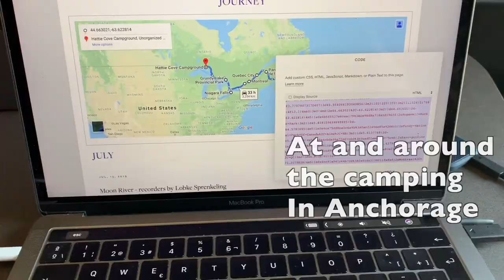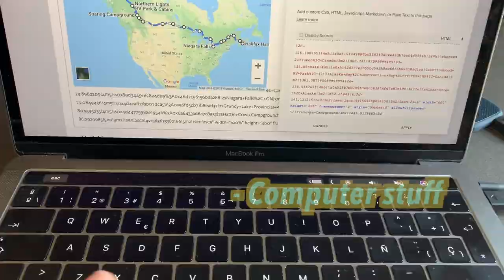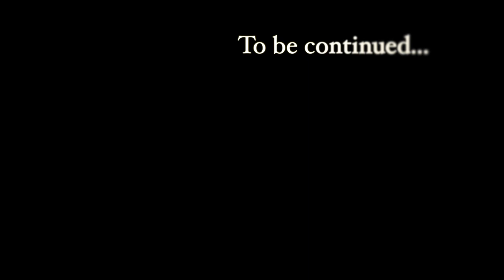JoLo World Vlog 7: ALASKA 3! Around Anchorage: Eklutna Lake, Whittier, Seward, Kenai glaciers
This week consisted of lakes, tunnels and an amazing boat tour to the Kenai fjords, where we saw a glacier and a lot of marine wildlife such as whales, sea lions, bald eagles, puffins, murres, and other animals!

We visited Eklutna Lake, with its fantastic views, not too far from Anchorage, with our Alaskan friend Nate. He took us for some big American breakfast and then to the peculiar town of Whittier! There is a tunnel of only one lane, not only for car traffic from both sides but also the train!! The inhabitants of Whittier all live in one big building… But there is some amazing nature there!

Finally we went to Seward, took the Saltwater Lodge boat tour for viewing sea wildlife and a glacier. Kenai National Park is an incredible national park of mountains, glaciers and fjords. It was fantastic (and back to our RV camper we got an unexpected visitor seal)… see for yourself!

There's more on our homepage!
🌎 TravelMap (our map and blog): joloworld.travelmap.net

Also check out my personal homepage, with a more poetical and musical perspective on this journey: